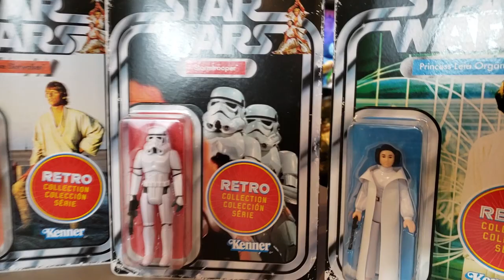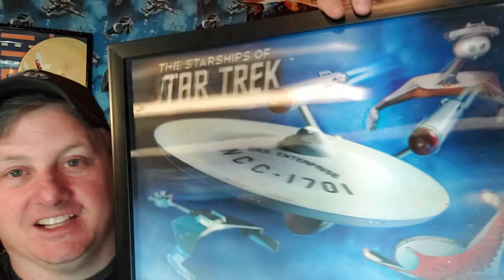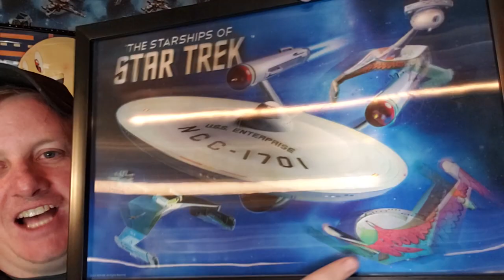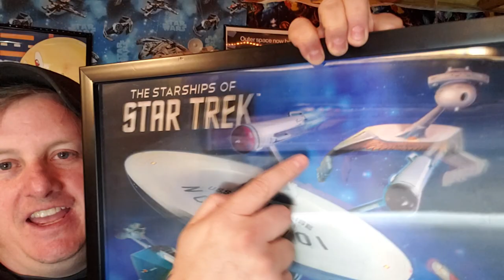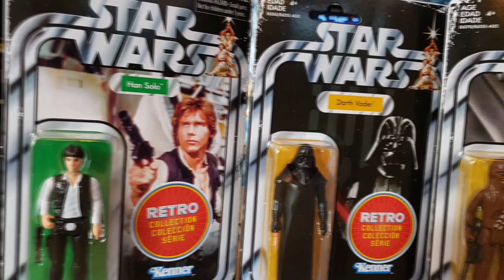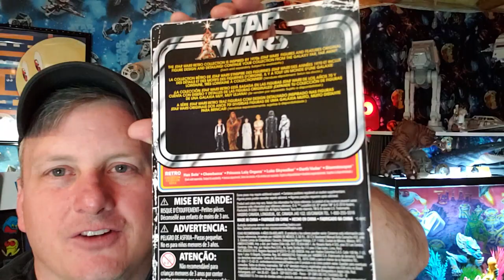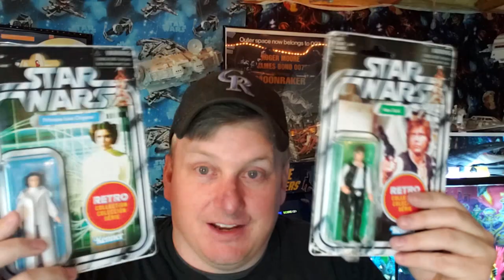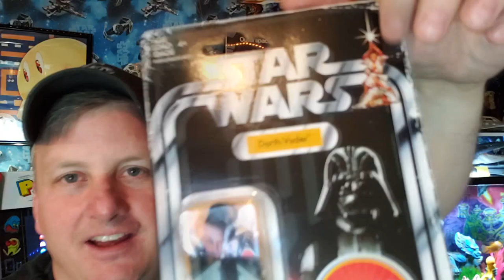Star Wars Retro Collection Series Showcase + Pirates, Dinosaur Fossils and Ghosts?!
Knick-Knack shows off his latest haul of the Kenner/Hasbro Star Wars Retro Collection Series from Target plus so much more including a close encounter with a super natural being at the haunted Shining Hotel!